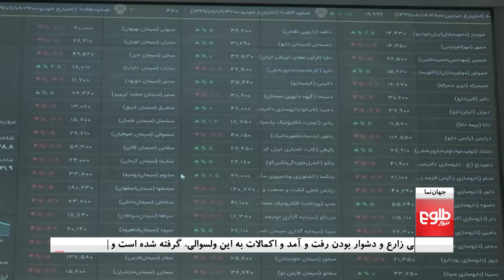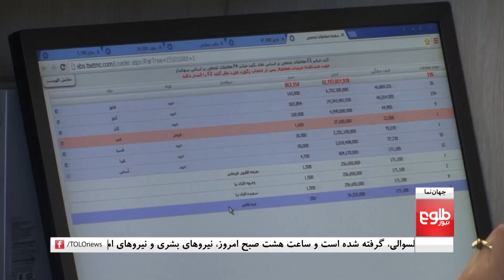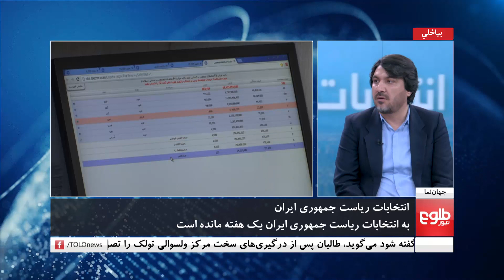جهان نما - روند انتخابات ریاست جمهوری ایران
اوضاع اقتصادی مهمترین بحث نامزدان انتخابات ریاست جمهوری ایران بوده است مردم ایران انتظار داشتند که پس از امضای توافقنامه هسته یی این کشور با غرب و برداشته شدن تحریم ها اوضاع اقتصادی بهبود یابد اما با بیرون شدن امریکا از این توافقنامه تحریم ها دوباره وضع شدند
انتظار مردم از رییس جمهور بعدی ایران هم بهبود اوضاع اقتصادی این کشور است
مهمانان در این برنامه
 عبدالشکور سالنګی     آګاه روابط بین الملل
سید باقر محسنی        آګاه روابط بین الملل